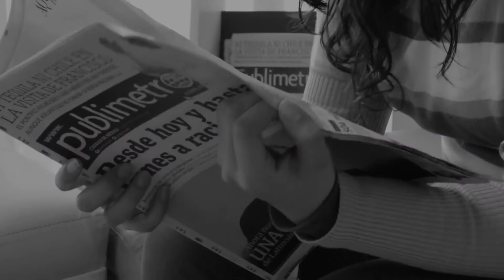Анонс вебінару «Перепис на основі реєстрів: досвід та практики»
18 листопада Державна служба статистики України та Фонд ООН у галузі народонаселення проводять вебінар «Досвід та практики», учасники якого розкриють практичні аспекти переходу до перепису на основі реєстрів.

Організатори, партнери: Державна служба статистики України, Фонд ООН у галузі народонаселення